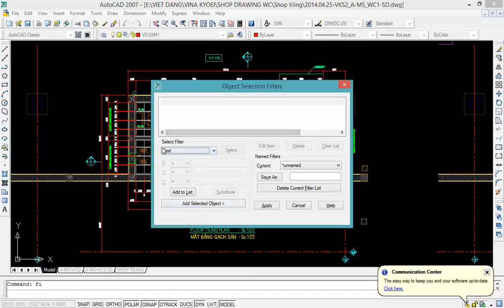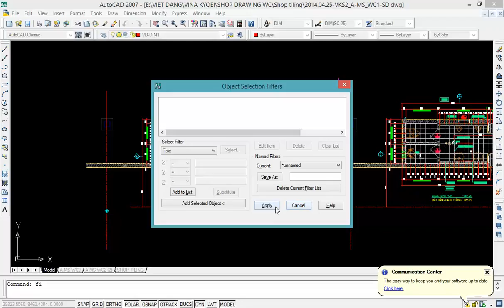How to use Filter command to select text in AutoCAD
In this tutoria video will help you How to use Filter command to select text in AutoCADFilter command tutorial, AutoCAD Tutorial, Select all text in AutoCAD drawing.